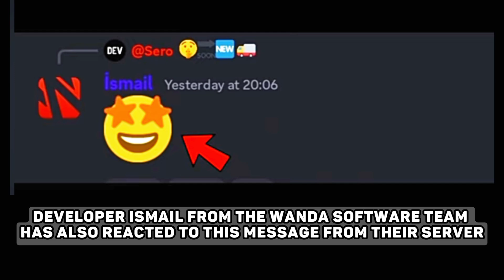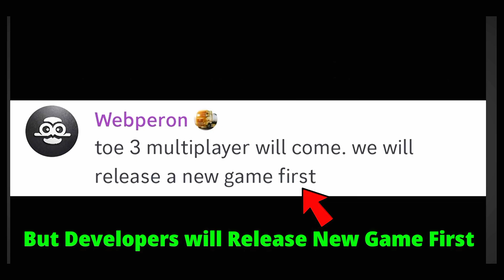TRUCKERS OF EUROPE 3 MULTIPLAYER RELEASED DATE/ TRUCKERS OF EUROPE 3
HELLO FRIENDS AND WELCOME TO THE CHANNEL

TRUCKERS OF EUROPE 3 UPDATE FEATURE SUGGESTIONS VIDEO AND
GAMEPLAY

gameplay
truckers of europe 3
latest update
dlc mod
map mod
truckers of europe 3 new
update
truckers of europe 3 skin
truckers of europe 3 mod
apk unlimited money
nultiplayer
truckers of europe 3 offroad
map
SPECIALTRUCKR SN
truckers of europe 3 map
mod apk
mod
map mod
how to add map mod in
map indonesia
apk new map
mod map game truckers of
europe 3
map việt nam
cách mod map truckers of
europe 3
truckers of europe 3 updateX
truckers of europe 3 update
date
not showing
truckers of europe 3 updates
release date
2023
kab aayega
kaise kare
truckers of europe 3 updateK
new
when will truckers of europe
3 update
2024
mod apk
kers of europe 3 new update
update 2024
update mod apk
update release date
update gameplay
update unlimited money
update mod apk unlimited
money
update date
update 2023
update download
update kab aayega
gameplay android
gameplay 2023
gameplay new update
gameplay off road
gameplay ultra graphics
gameplay tamil
gameplay steering wheel
gameplay offline
gameplay mobile
Truckers of europe 3 new update 0.47 gameplay